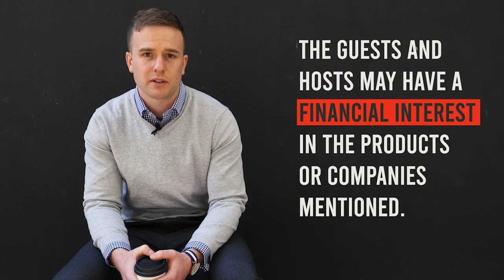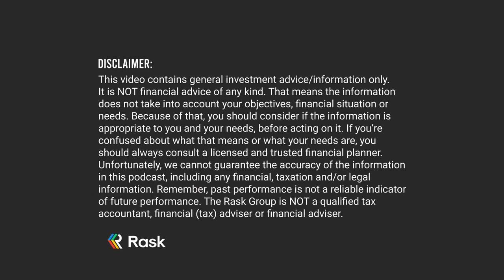6 expert investment ideas for October 2020: AAPL stock, Z1P, ALC, Xero, Munro & Disney (DIS)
Drew Meredith from Wattle Partners and Owen Raszkiewicz from Rask Australia provide 6 investment ideas from the ASX and global markets, including a discussion of:

Apple Inc (NASDAQ: AAPL)
Munro Global Growth Fund
Walt Disney Co (NYSE: DIS)
Zip Co Ltd (ASX: Z1P) - view share price on Rask Media

Want more stock ideas?

*This episode was recorded remotely due to COVID-19 restrictions, we apologise for any inconsistencies in audio quality.

Get access to Owen’s free research reports, investing courses & hear first about new podcasts and promotions